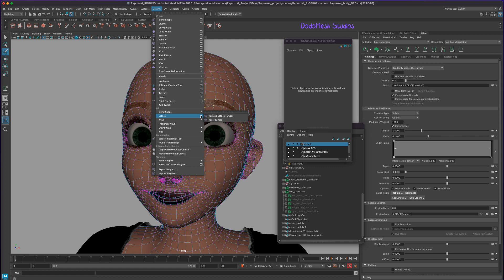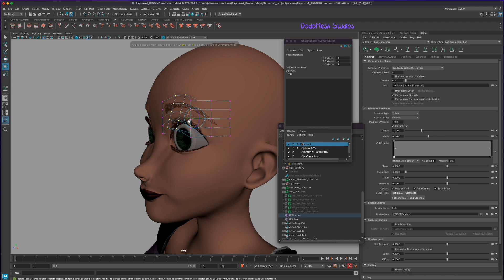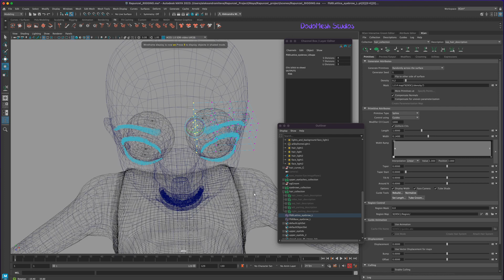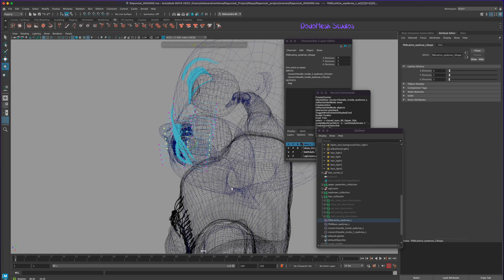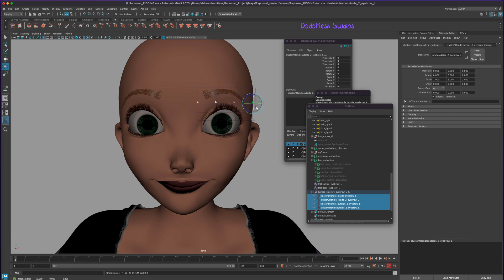Part 43 Lattice and clusters eyebrow rigging in Maya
In this video I cover how I created the lattice deformer and clusters for it, to rig the eyebrows.